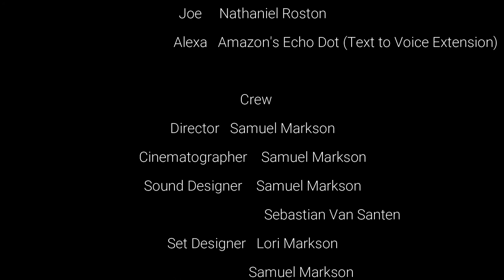Echo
This is my first short film for the Desert Mountain High School Film Festival.